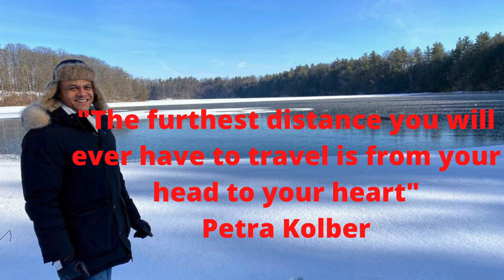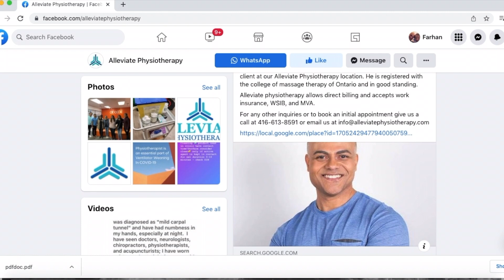Ep 2 Getting Heart Centered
Let us journey together and travel  from our heads to our heart. In this video I share two simple and easy ways to get heart centered included a short guided meditation.

Podcast: "Elevate Your Life: A Transformational Podcast"